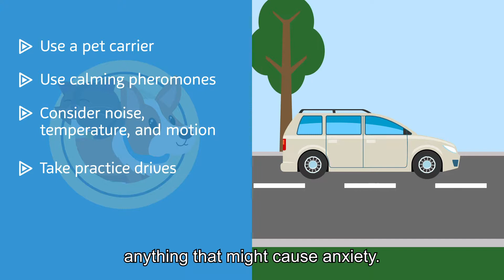Your Pet’s First Visit: What to Expect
A positive first visit will lead to more comfortable and enjoyable future visits. Here are our tips for making the first visit a great visit!